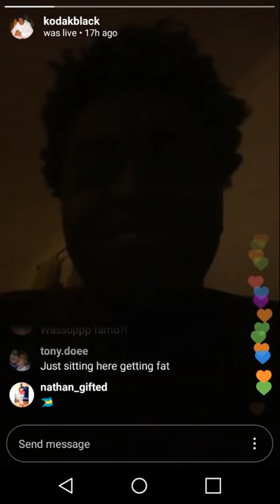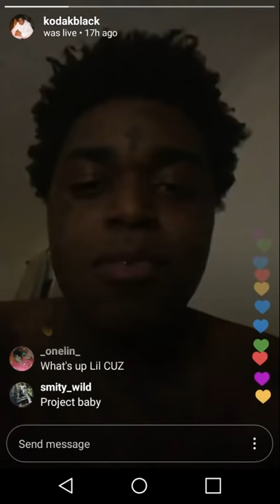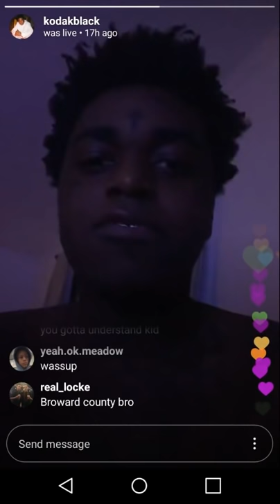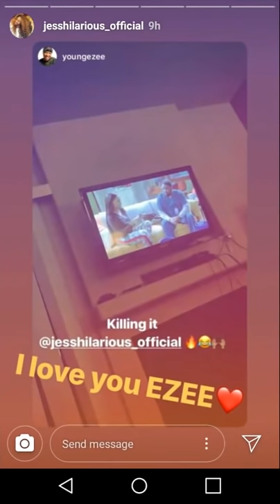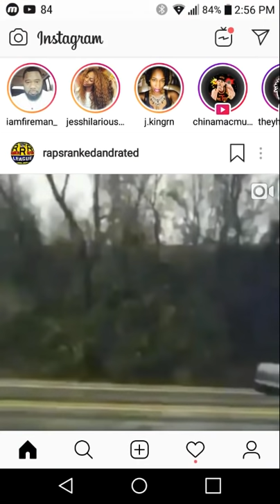Kodak Black lied on the breakfast club, and admits that YungMiami is his boo👅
About a week ago Kodak Black went to New York and promoted his new album Dying to Live. While he was on his promo tour he visited The Breakfast Club and they asked him about his relationship with a female rapper named Yung Miami from the group The City Girls. He said that they were just cool and that she was just a good friend, but on his IG live back in his Cali home he says he really wished he could be in Miami with his boo. What you think he's just trolling or is that his girlfriend for real. BTW she is supposedly the girlfriend of Southside outta ATL 808 Mafia.

Hace aproximadamente una semana, Kodak Black fue a Nueva York y promocionó su nuevo álbum Dying to Live. Mientras estaba en su gira promocional, visitó The Breakfast Club y le preguntaron sobre su relación con una rapera llamada Yung Miami del grupo The City Girls. Dijo que eran geniales y que solo era una buena amiga, pero en su vida de IG en su casa de Cali, dice que realmente deseaba poder estar en Miami con su abucheo. Lo que crees que es el trolling o es que su novia de verdad. Por cierto, ella es supuestamente la novia de Southside de ATL 808 Mafia.